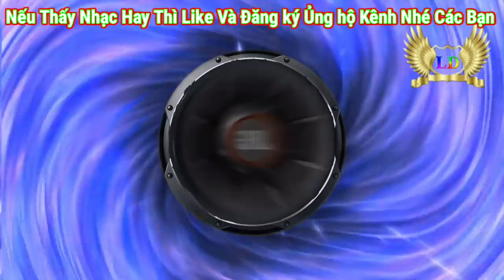SOUND CHECK BASS BOOSTED TEST BASS